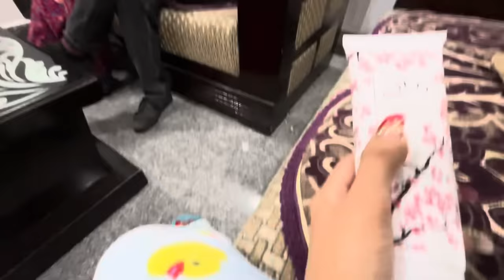Aaj Manu and meri hui Shadi ke baad pehli baar Ladai 😣